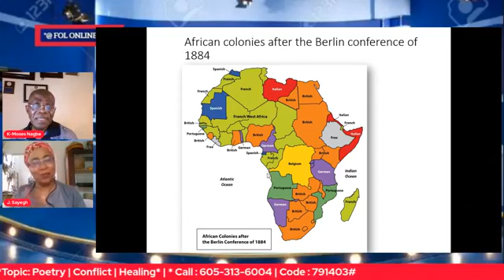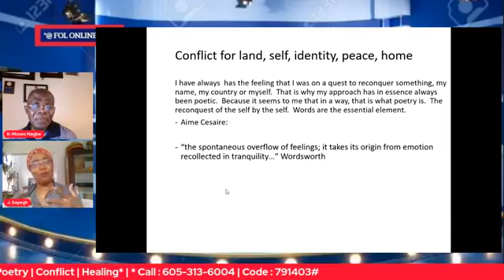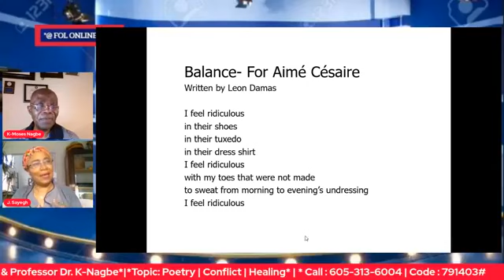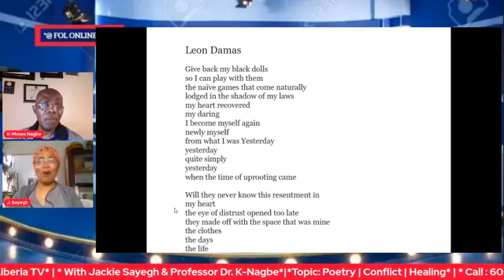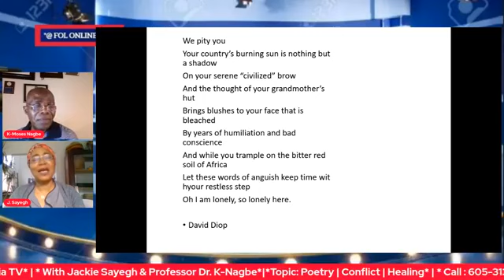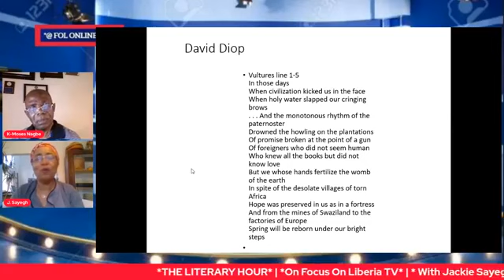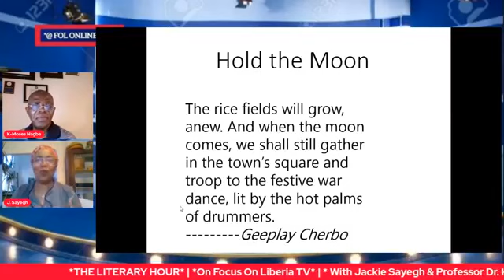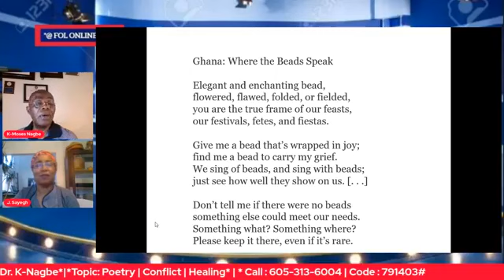Poetry | Conflict | Healing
The Literary Hour